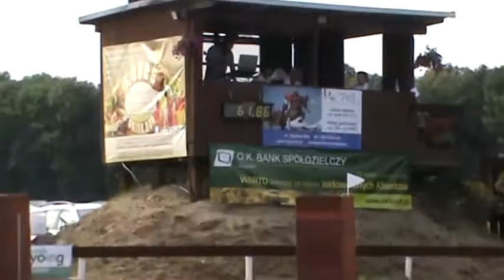kl P, Orzesze 2015